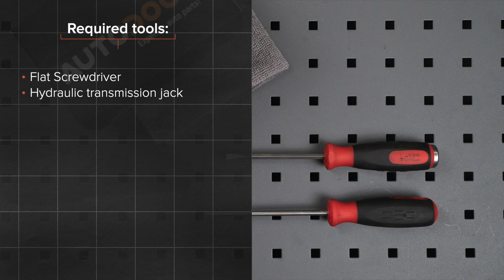Jak wymienić siłownik klapy bagażnika w VW PASSAT 5 (B5) [PORADNIK AUTODOC]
Jak wymienić siłownik klapy bagażnika w VW PASSAT 5 (B5) 1.9 Stasjonsvogn 05.1997–12.2001 [PORADNIK AUTODOC]

Siłownik klapy bagażnika w samochodach AUDI A4 B5 (8D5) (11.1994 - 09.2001) / SKODA Superb I Saloon (3U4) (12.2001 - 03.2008) / AUDI A4 B6/B7 Convertible (8H7, 8HE) (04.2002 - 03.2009) / AUDI A4 B6 Avant (8E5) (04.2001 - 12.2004) / AUDI A6 C5 Avant (4B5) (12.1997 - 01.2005) powinien być wymieniony zazwyczaj zgodnie z jedną i tą samą procedurą.

🔝 Najlepsze marki, które siłownik klapy bagażnika: RIDEX, STARK, VAICO, JOHNS, MAGNETI MARELLI, FEBI BILSTEIN, METZGER

Wszystkie poradniki wideo i pdf dotyczące wymiany części w VW PASSAT 5: ściągaj i oglądaj na AUTODOC CLUB

🛠️ Narzędzia, które będziesz potrzebować na wymiany filtr kabinowy:
- śrubokręt płaski